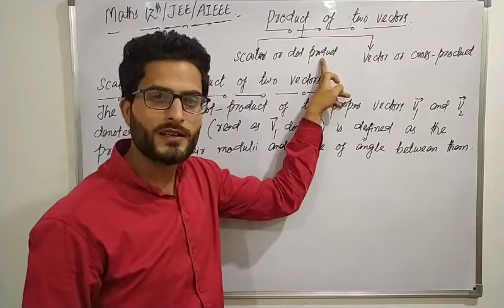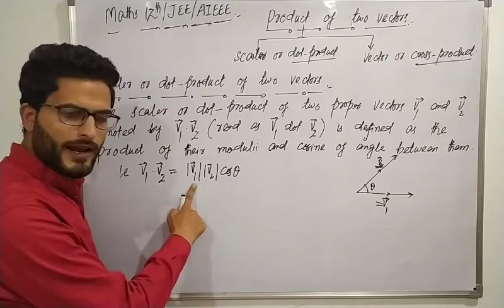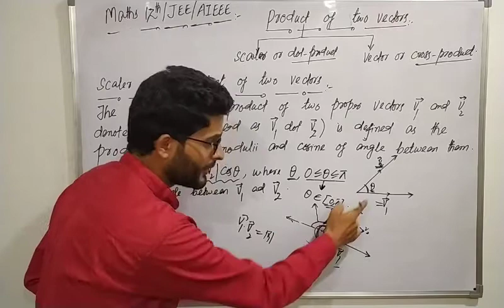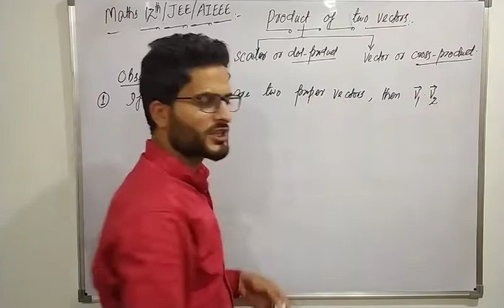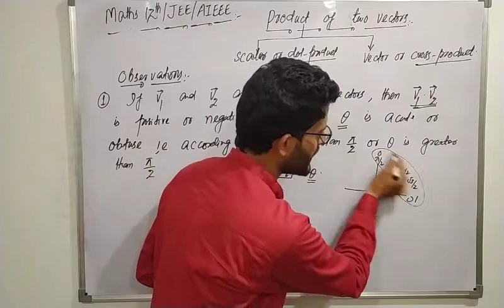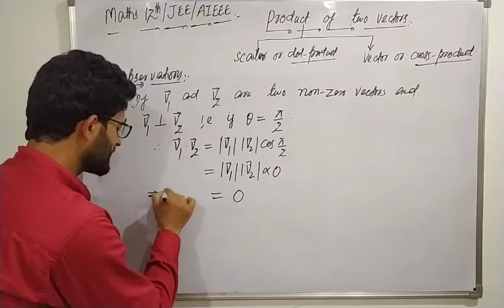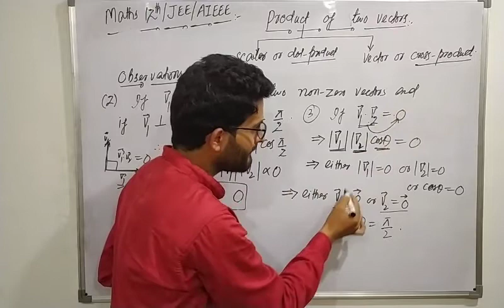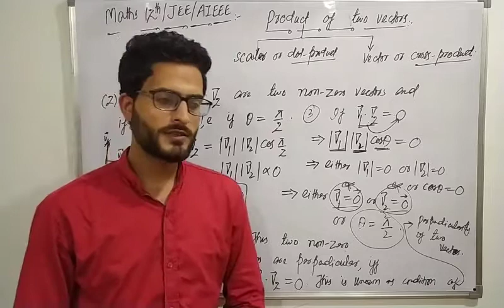Scaler or dot product of two vectors and the regarding observations.